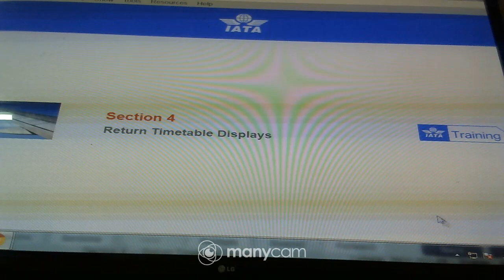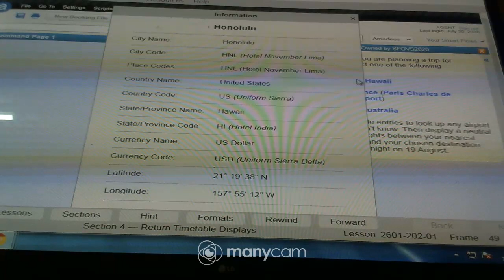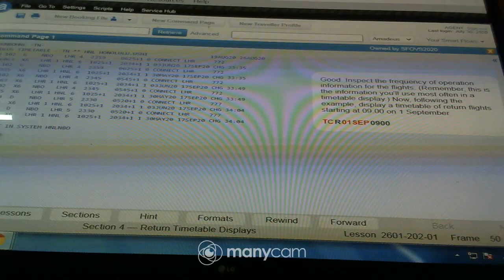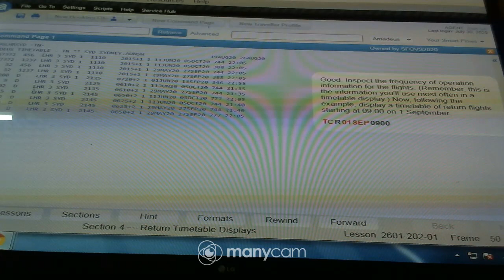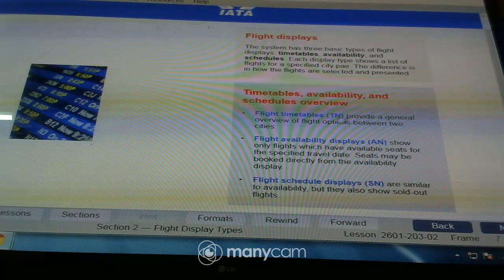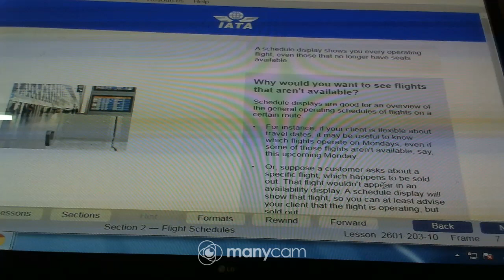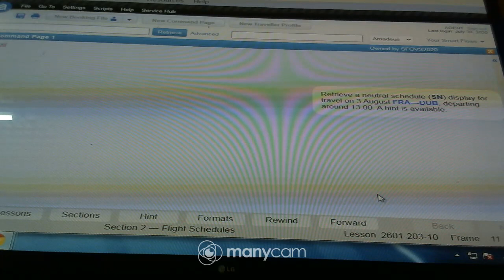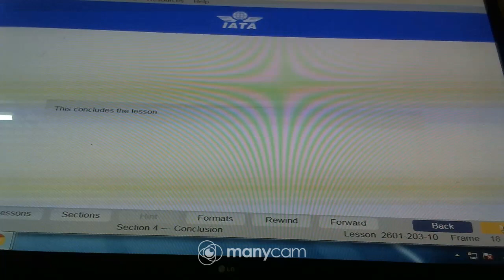AMADEUS-Flight Schedules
How to display flight schedules